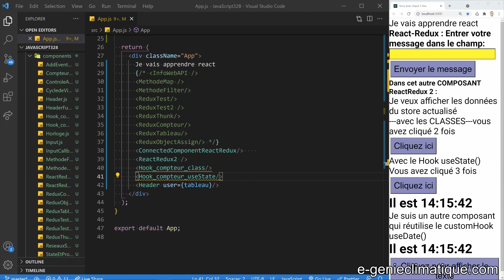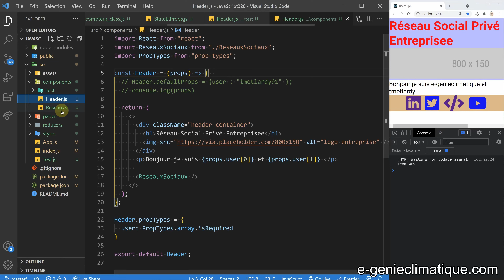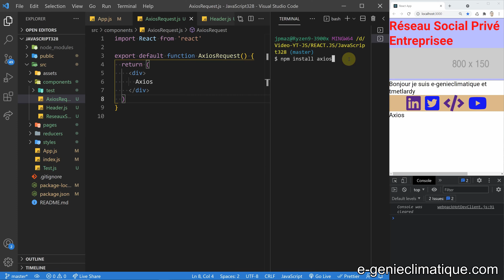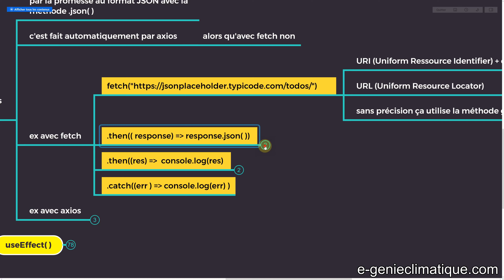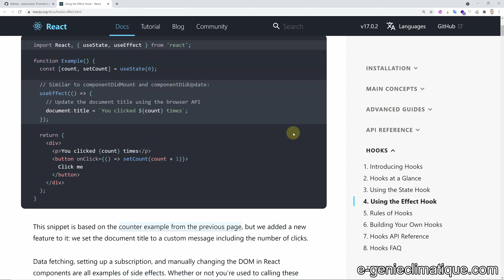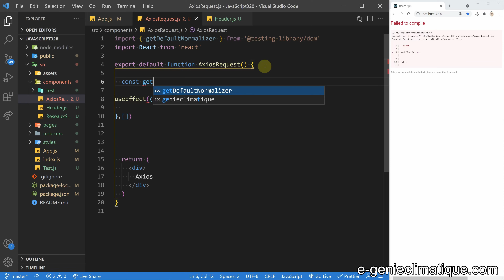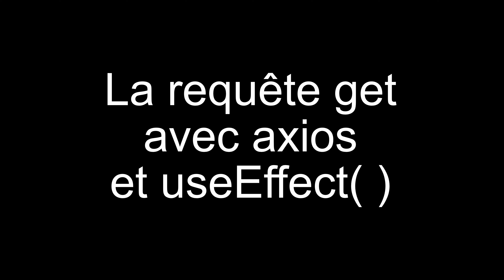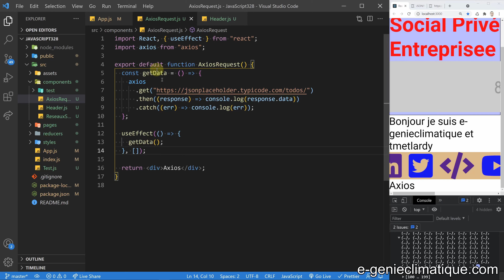JavaScript328-React.js-Hooks-Première requête get vers une web API avec fetch et axios et useEffect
Dans cette vidéo, je fais ma première requête GET vers une web API avec fetch dans un premier temps et avec axios dans un deuxième temps et pour que ça fonctionne correctement j'utilise le hook useEffect( )

►►Sommaire :
►00:00 - Introduction
►00:41 - Nettoyage du programme
►04:16 - Création du composant pour tester Axios et Fetch
►05:09 - Installation du package axios
►08:54 - Axios ou Fetch ?
►10:55 - Utilisation du Hook useEffect( )
►15:58 La requête get avec fetch et useEffect( )
►21:03 La requête get avec axios et useEffect( )

Matériels de production :
►[iPad]  Xmind, Office 365

►Ryzen 9 3900X (2019/11) | 64Go DDR4 3200 CL16 | ASUS ROG CROSSHAIR VIII HERO WIFI | Asus ROG-STRIX-RTX2070S-A8G Gaming | Samsung SSD interne 970 PRO (1TB) | Samsung SSD interne 970 EVO NVMe M.2 (1TB) | Corsair RM850x | Cooler Master Trooper SE | Philips 27" LED - 279C9/00 4K UHD x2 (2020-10) | lIiyama Prolite XU2395WSU-B1 Ecran LED 22,5" IPS 1920x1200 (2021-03)